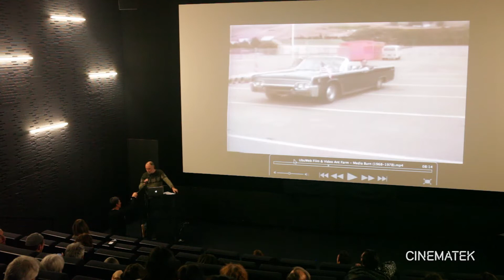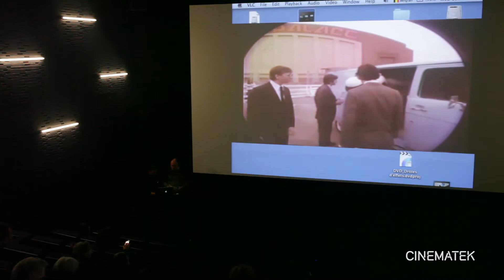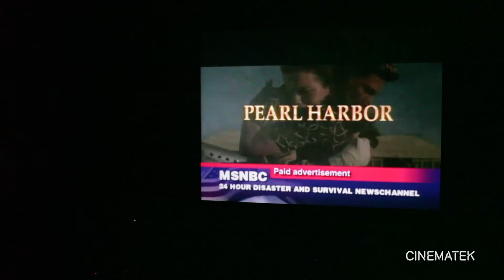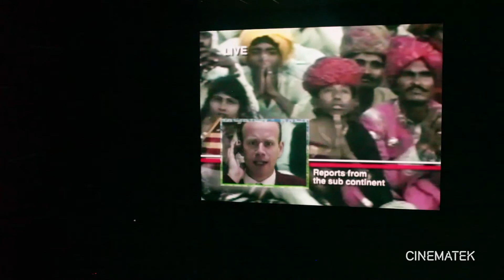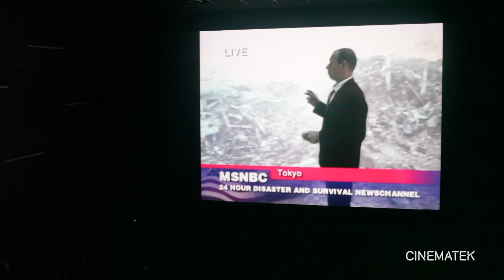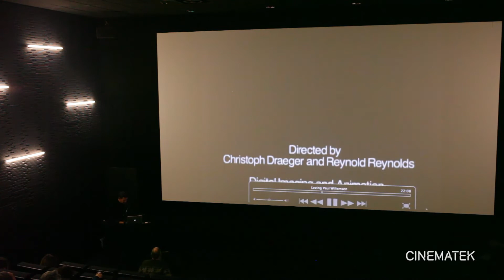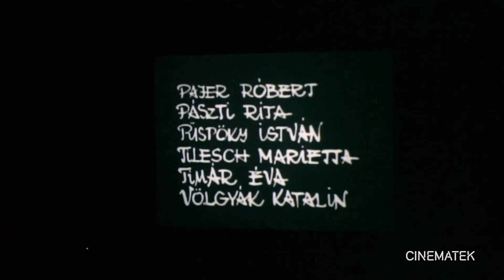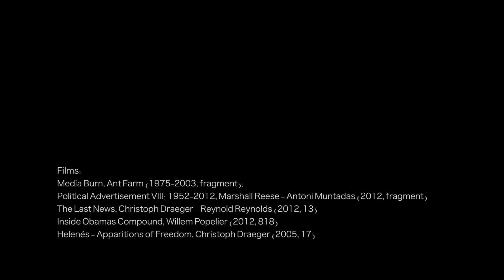Conférence Paul Willemsen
30.11.16 - CINEMATEK
Conférence de Paul Willemsen : THÉÂTRE D'OMBRES POPULISTE

vidéo + montage : Betty Lamoulie